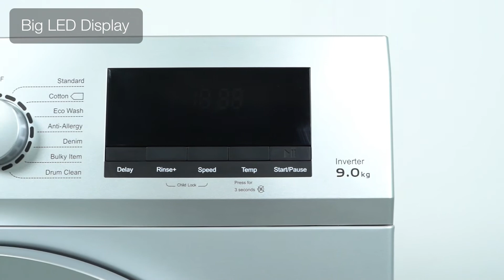Galanz 9kg Front Load Washing Machine XQG90 T514VE with inverter motor